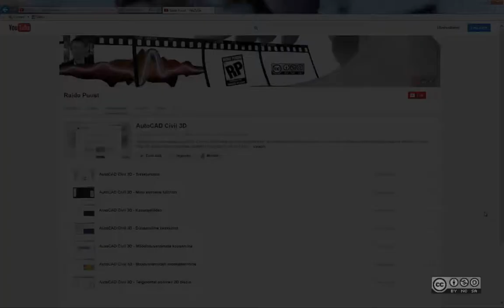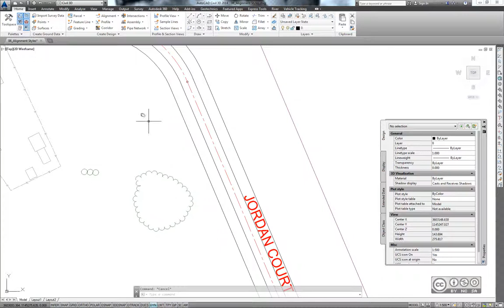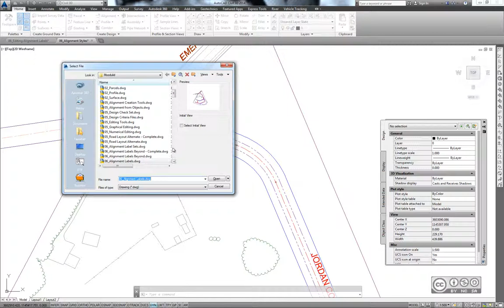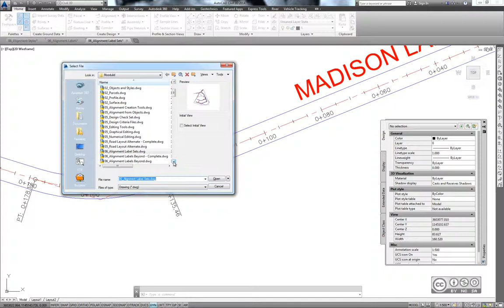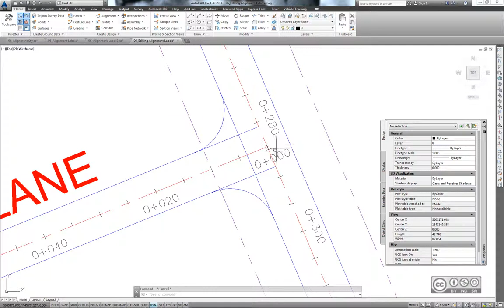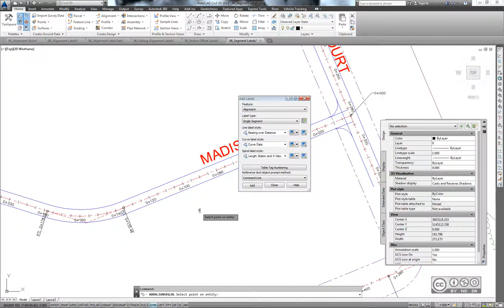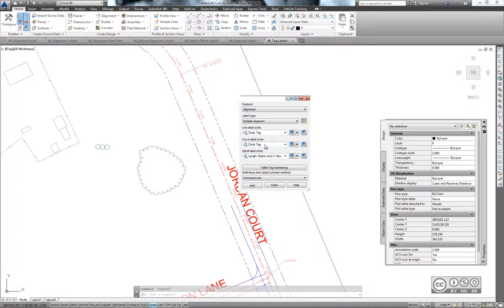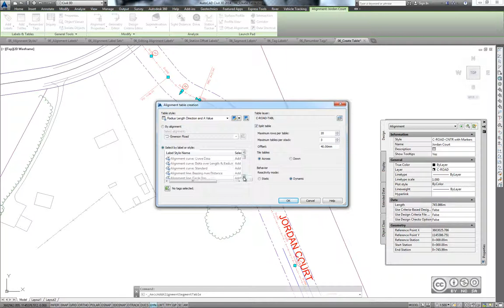AutoCAD Civil 3D - Telgjoonte kuva ning annoteerimine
Telgjoone stiilid (alignment styles). Telgjoone sildid ning sildi grupid (alignment labels, label sets). Telgjoone siltide redigeerimine (editing alignment labels). Positsiooni/nihke sildid (station/offset labels). Segmentide sildid (segment labels). Tähiste sildid ja tabelid (tag labels, tables). Tähiste siltide ümbernimetamine (renumbering tag labels).